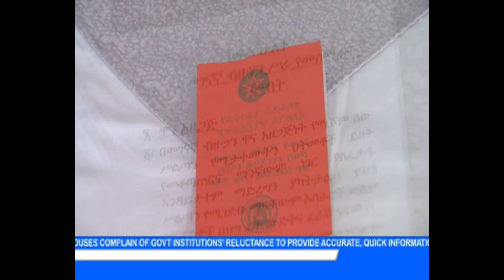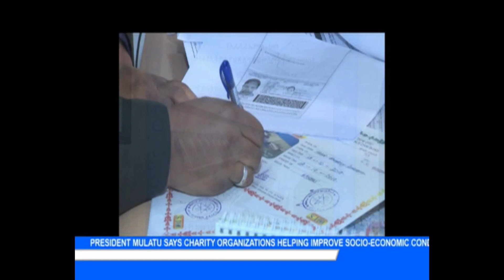EBC English News December 29/2017